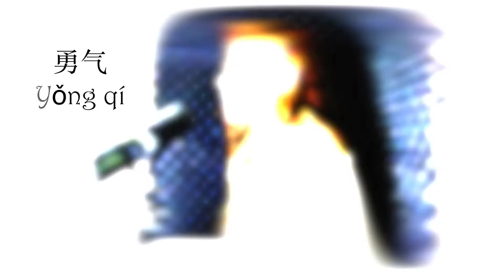勇气 Yong Qi - 棉子 Mian Zhi (cover by 沙提拉 阿曼达 Shatirah Amanda)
Hye! Nǐ hǎo ma? i'm trying to sing different language now. Hope I didn't messed up! love you guys.

I may be 'boring'.. duhh. Hope you guys love it and.. remember you can share or even snap a pic while mentioning me cause from there we can get much more closer and grow big TOGETHER!